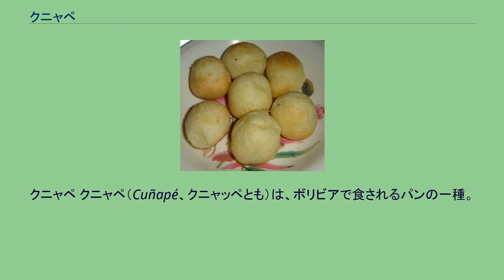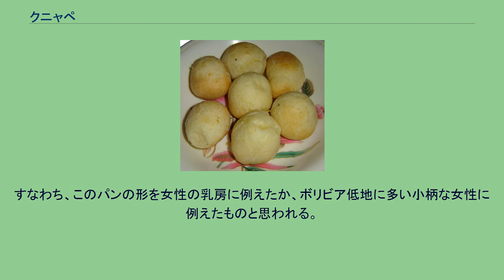クニャペ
クニャペ クニャペ（Cuñapé、クニャッペとも）は、ボリビアで食されるパンの一種。
ユカ芋の粉とチーズを混ぜたものを焼いて作られる、小さな握りこぶし大の丸いパンで、モチモチした歯ごたえがある。
そのままを食べるほか、様々なおかずとあわせて食べることも多い。
多くはユカ粉を用いるが、まれにトウモロコシ粉で作られることもある。
ユカ粉に対して3倍程度の量のフレッシュチーズを混ぜ、砂糖と塩を入れる。
塩の量はチーズの塩分にあわせて加減をする。
チーズが十分にしょっぱい場合には塩を入れないこともある。
玉にならないように少しずつ牛乳を加え、しっとりと滑らかになるまでこねる。
この生地を小さくちぎって丸め、ユカ粉をまぶして互いにくっつかないようにしたうえで、200から250度の高温のオーブンで20分程度焼く。
ボリビアでは高地であるアンデス地域よりも、サンタ・クルス・デ・ラ・シエラなどの低地で食されることが多い。
同様のパンはアルゼンチンやパラグアイではチパ (chipa)と呼ばれ、ドーナツ状に焼かれることもある。
また、ブラジルのポン・デ・ケイジョもクニャペとよく似ている。
ボリビア低地の町では、朝にクニャペを焼いたものを道ばたで売る姿をよく見かける。
（ちなみに、アンデス地域ではクニャペの代わりにサルテーニャが売られている。） クニャペという名前は、グアラニー語に由来するとされる。
"cuña"は「女性」を意味し、"pe"は「胸」を意味するとも、「小さい」を意味するともいわれる。
すなわち、このパンの形を女性の乳房に例えたか、ボリビア低地に多い小柄な女性に例えたものと思われる。